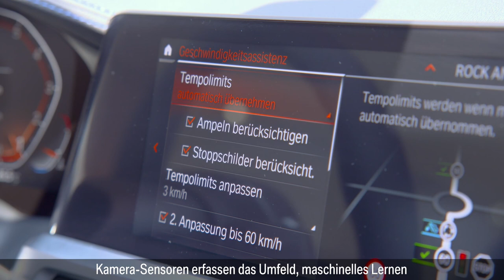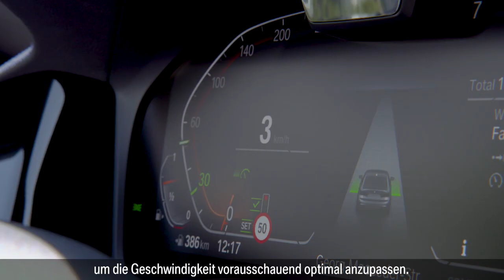ACC Traffic Light Recognition. German version.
NEXTGen: ACC Traffic Light Recognition
This function will support the driver at traffic lights. Camera sensors capture the environment and interpret traffic lights with the help of GPS and navigation data. It adapts the car’s speed smoothly and according to current traffic needs, thus provides more safety and comfort for our customers.